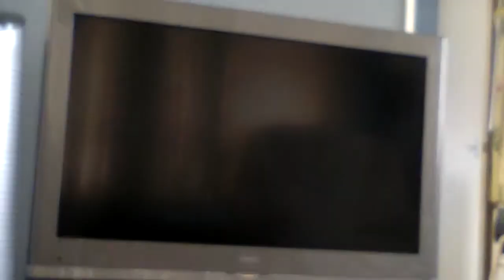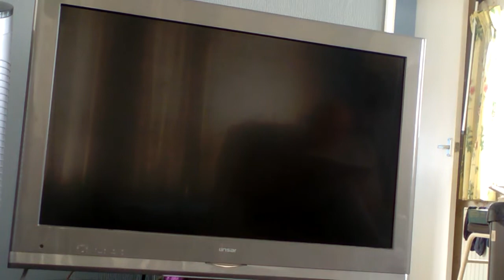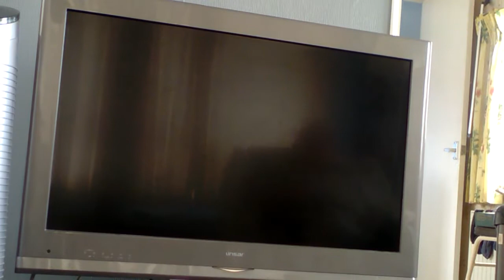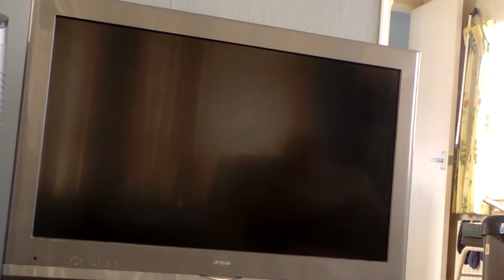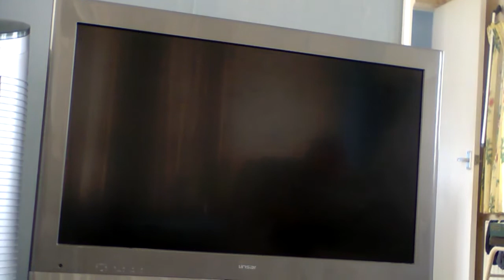Mario Kart Wii Balloon Battles (Mii Male Lightweight Outfit B)